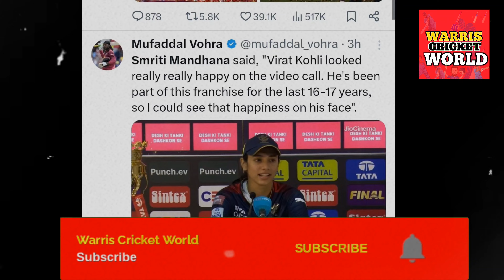Virat Kohli UNBELIEVABLE REACTS on RCB WPL Win! | RCB Wins WPL 2024 RECORDS!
Virat Kohli UNBELIEVABLE REACTS on RCB WPL Win! | RCB Wins WPL 2024